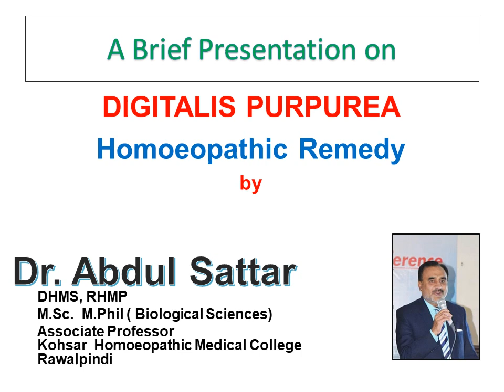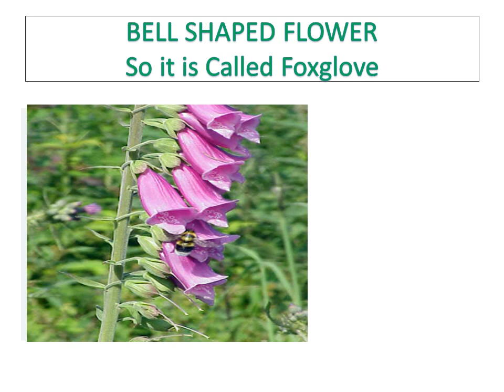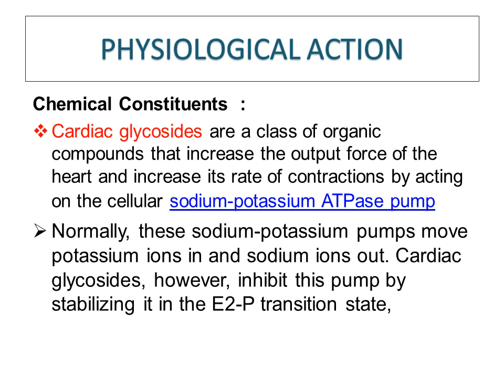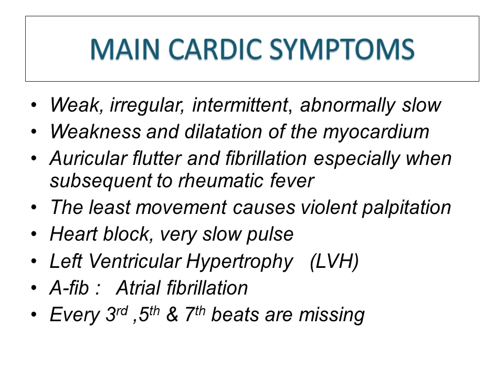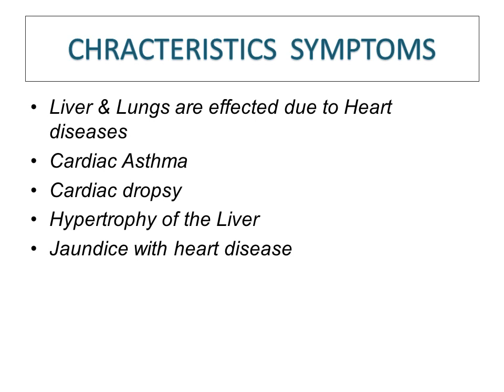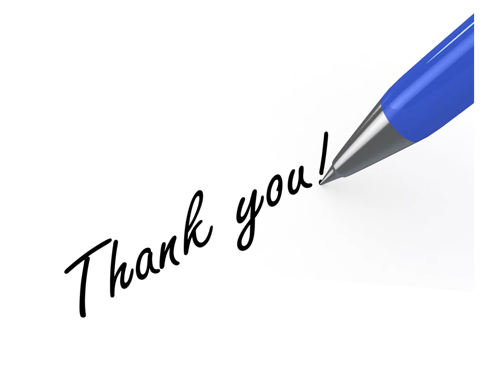Digitalis Purpurea : All Diseases where the Heart is primarily involved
Weakness and dilatation of the myocardium. Auricular flutter and fibrillation especially when subsequent to rheumatic fever